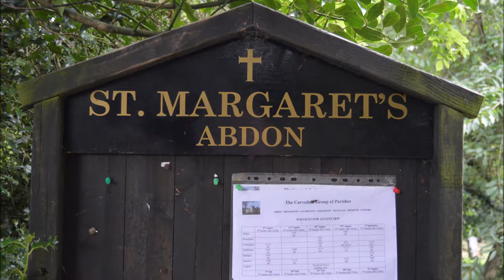St. Margaret's Church, Abdon, Clee Hill, Shropshire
St  Margaret's Church  Abdon Shropshire.
please note due to the age of these leaflets and videos some of the information above maybe out of date.